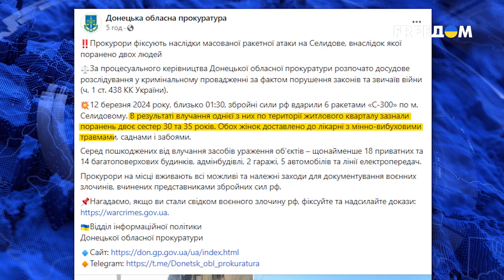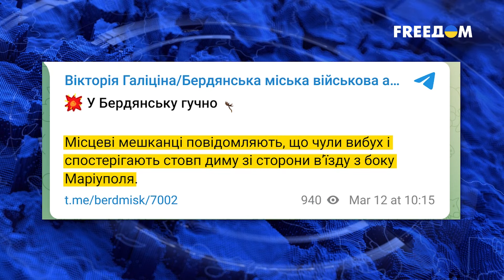🔥 РДК и Легион "Свобода России" пошли против режима! Десятки беспилотников ВСУ в небе России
В нашем сюжете собрали важные и актуальные новости войны в Украине. Что происходят сейчас на передовой? Российские отряды в составе украинских сил перешли границу и ведут боевые действия с РФ. Дроны ВСУ массово атаковали Россию Эти и  другие новости - в нашем сюжете.